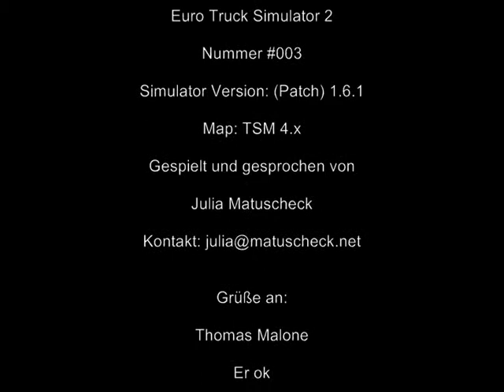#003 Lets play Euro Truck Simulator 2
Im 3. Teil unseres Let´s play ETS2 geht es nach England. Mit der Fähre von Dänemark rüber nach England. Auch dieser Teil noch nicht in HD, weil ich einfach technisch (noch) nicht weiss, wie ich das bewerkstelligen soll. Hinweise erwünscht. ;-)